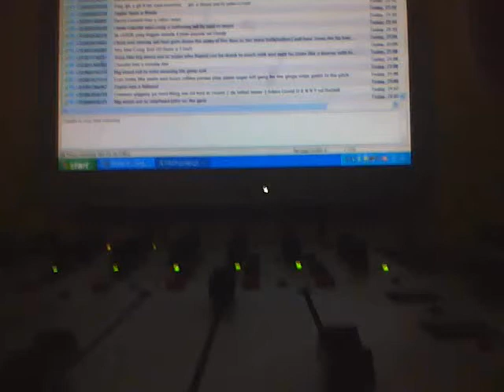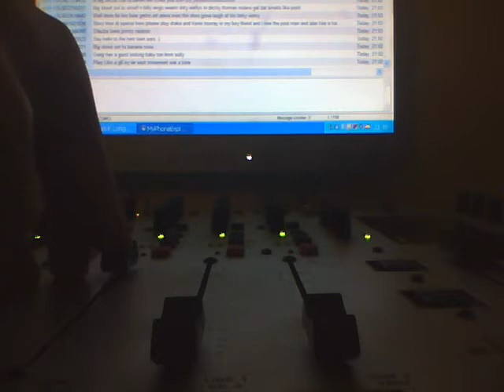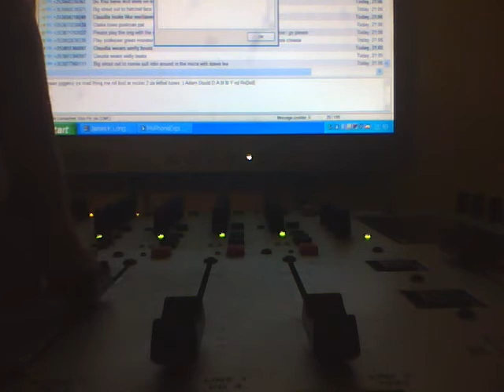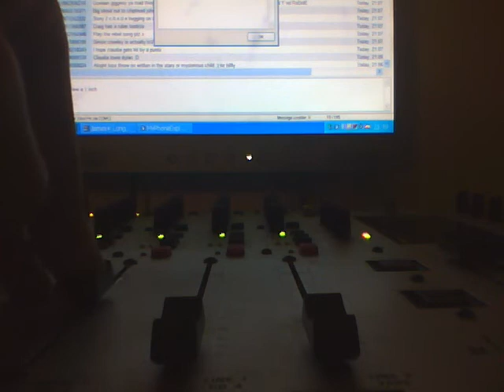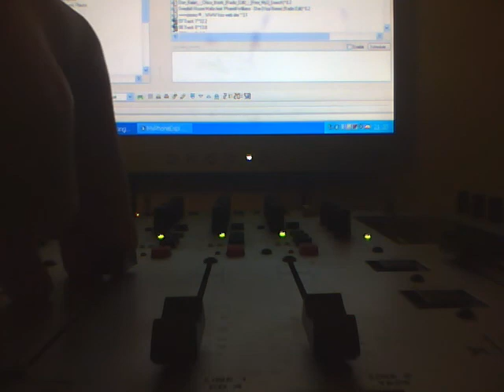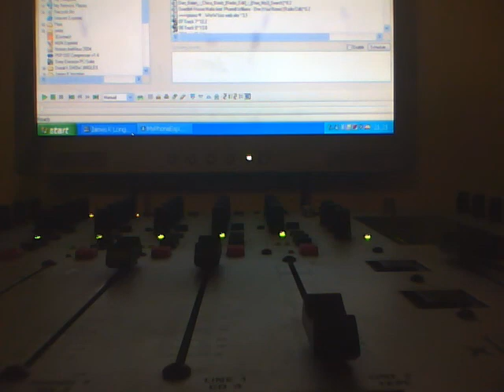Vibe Kiss Fm Cork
Every Tuesday 8-10 & Friday 7-9!!